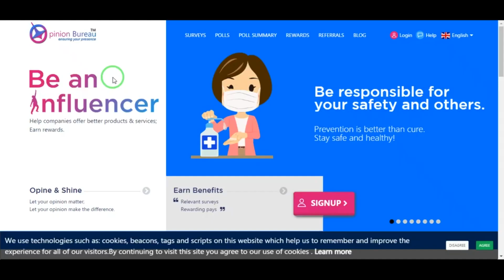Earn $750 Daily On Opinion Bureau App in 2024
we're delighted to introduce you to Opinion Bureau, a straightforward and reliable survey panel. While it may not offer a vast number of online surveys for the USA, it's still worth considering as an additional site for earning. Simply sign up and wait for invitation emails to start earning. Plus, you can boost your earnings by inviting friends to join the panel. With a low $5 payout threshold, you can quickly cash out your earnings via PayPal or choose gift cards